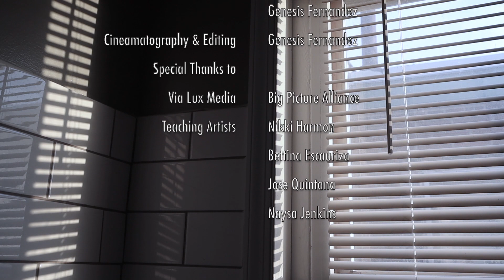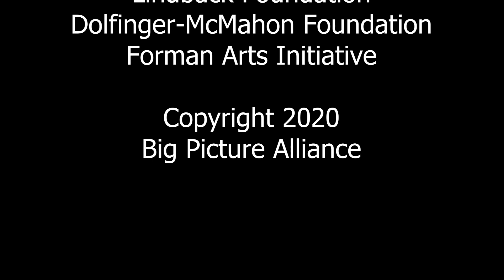Inevitable (2022, 6:15 min) dir. Genesis Fernandez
A young woman on a journey for self-love engages two versions of her psyche who offer her different paths.